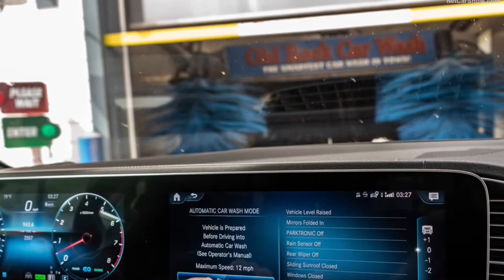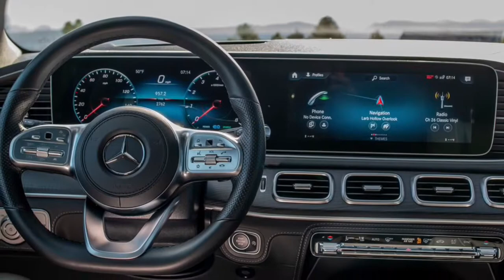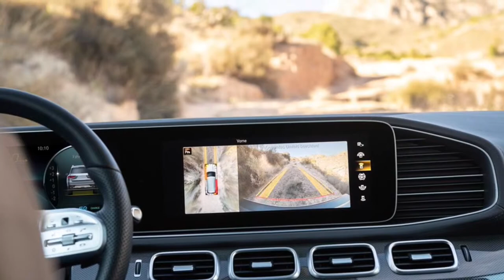Mercedes-Benz GLS 2020 the large and luxurious SUV of Mercedes